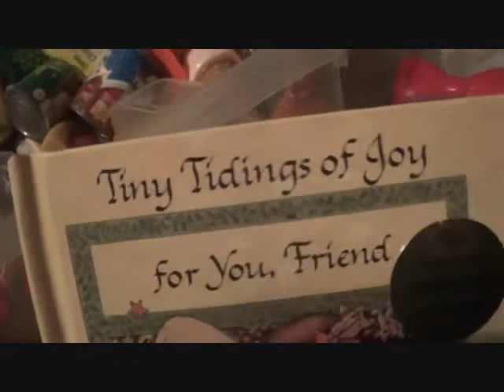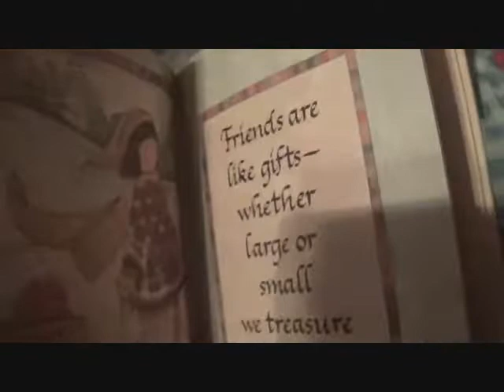Lalaloopsy: Food Frenzy!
When Peanut finds a bin full of fake food, she and the other Lalas check it out. But after Dotty discovers it, things take a wild turn...
Thanks to Andrew Teel for requesting the video! :D